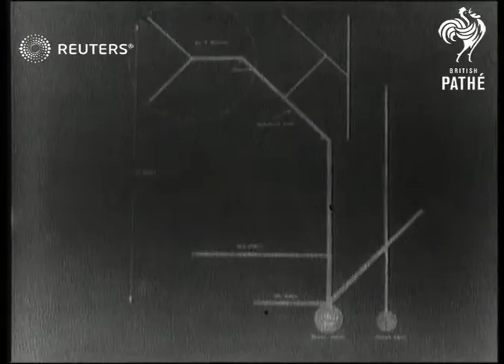WALES: Early morning explosion at Gresford Colliery entombed four hundred workers (1934)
WELSH MINE HORROR Two hundred feared dead. Scenes at Gresford Colliery where worst mine disaster?

Full Description:

SLATE INFORMATION: WELSH MINE HORROR Two hundred feared dead.

WALES: Wrexham

EXT
Gen. view of Gresford Colliery. Long view pan. of crowd waiting around mine. Semi view of crowd waiting and semi view pan. of rescuers. Semi view of men putting on gas masks. Long view of ambulance towards. CU. of chart showing where fire started. CU. of coal dust, Semi view of miners sprinkling coal dust and semi view of miners sprinkling coal dust outside tunnel. CU. of man turning lever. Long view pan. of coal dust exploding and burning... Gen. view pan. of Gresford Colliery

Sound Effects: Off-stage voice talks about disaster and explains where fire started... Off-stage voice describes how dangerous coal gas can be.. Loud roaring noise of coal dust exploding
Background: WELSH MINE HORROR Two hundred feared dead. Scenes at Gresford Colliery where worst mine disaster for twenty-one years entombed four hundred workers in early morning explosion.
Disasters and Accidents; Wales; mining; Great Britain coal mining